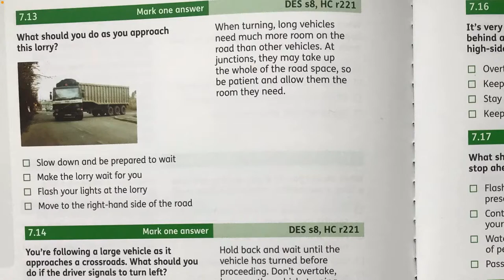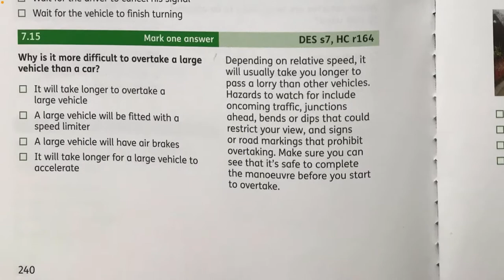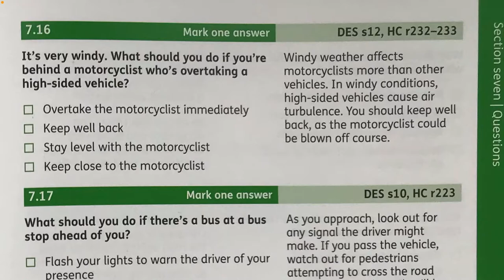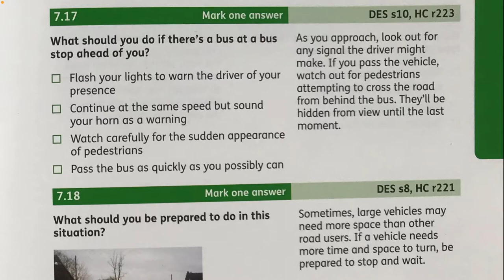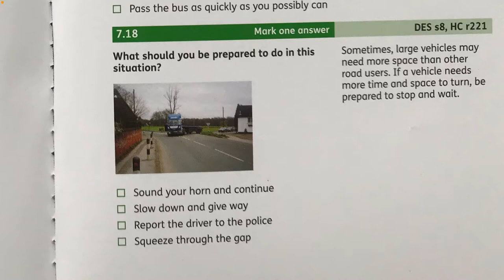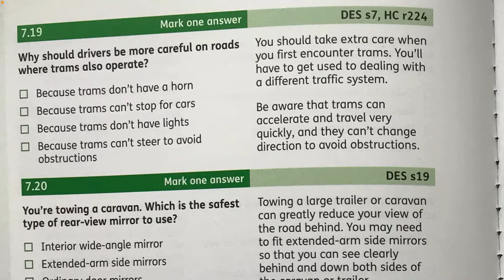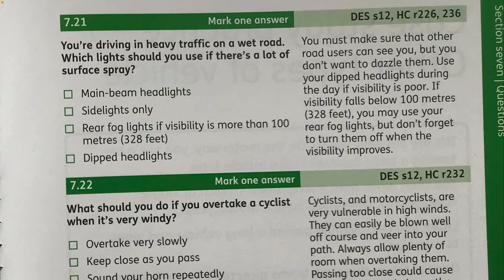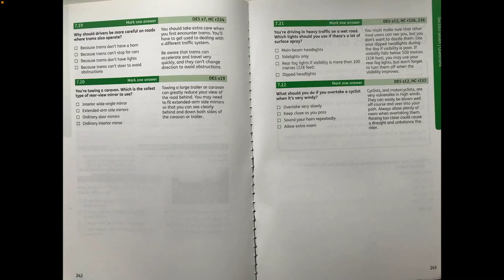Kurdish theory test UK2020 section 7 questions 13 till 22 ثيئوري تيستي موله تي شوفيري بريتانيا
Kurdish theory test UK2020 ثيئوري تيستي موله تي شوفيري بريتانيا به شي ٧ پرسياري ١٣ تا ٢٢